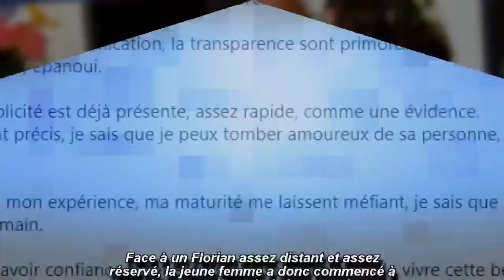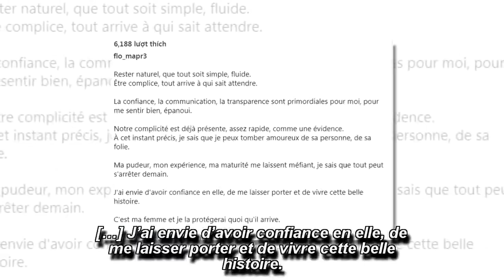Mariés au premier regard : Florian et Nolwenn : le message inattendu publié sur Instagram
Mariés au premier regard : Florian et Nolwenn : le message inattendu publié sur InstagramMariés au premier regard : Florian et Nolwenn : le message inattendu publié sur Instagram